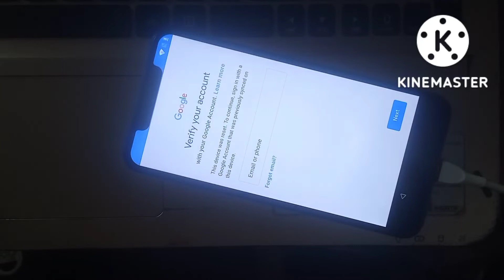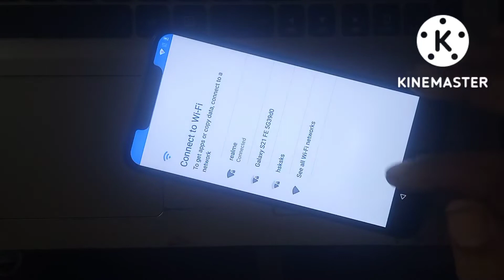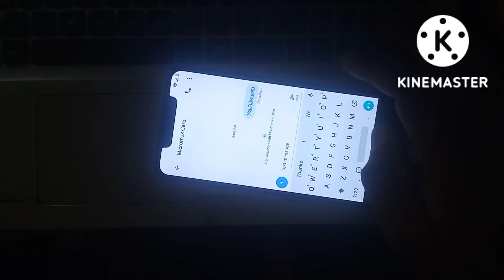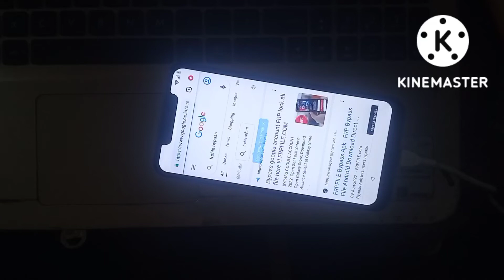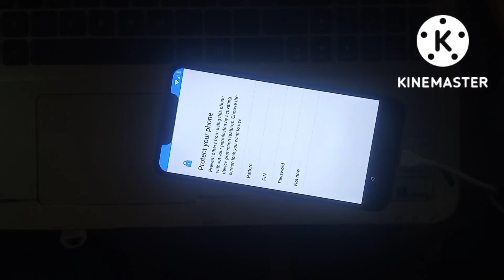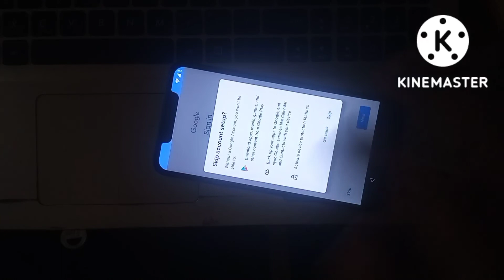micromax infinity n12 frp bypass 2022 || micromax infinity n12 google bypass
how to use absun mtk Unlock tool and download link.

jio f220b complete flashing

this Video is not made for doing any illegal activities, All Contents provided by this channel is only and only for Educational purpose, Please do not miss-use of any content from this video. Copyright Disclaimer under section 107 of the Copyright Act of 1976, allowance is made for “fair use” for purposes such as criticism, comment, news reporting, teaching, scholarship, Programing Language, Mobile Software Solution, education, and research.

redmi note 7 lcd light